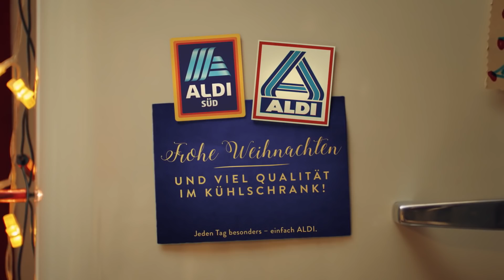ALDI - Weihnachten | TV Spot 2017